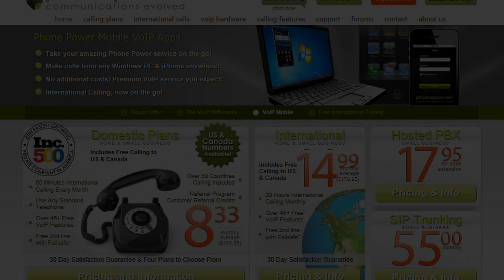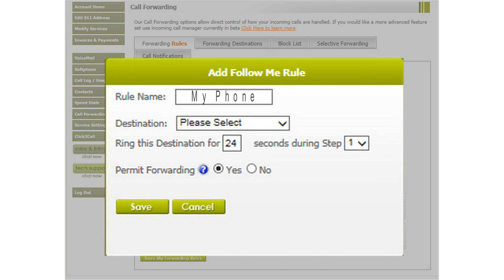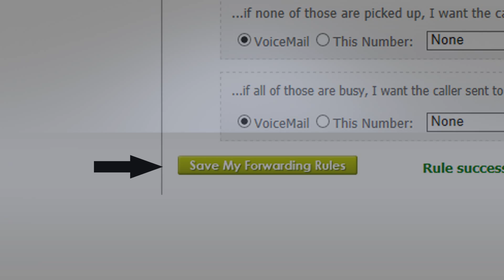Configuring Simultaneous Ring for Phone Power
In this video we are going to explain how to Simultaneous Ring.

Phone Power is a VoIP (Voice Over Internet Protocol) company, based in Winnetka California, providing telecommunications services for Home, Home Office, Small Business and Large Corporations.

The Phone Power YouTube channel provides users with instructional videos about the various services and options available to them on their account.